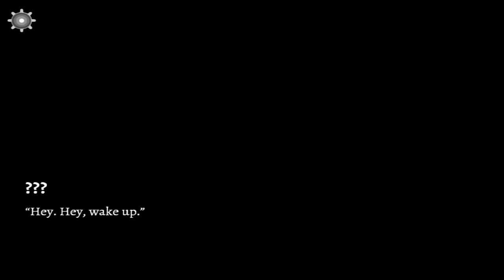Let's Play: An Octave Higher | Part 4 - The Symposium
In this episode we actually get our first choice as we head to the symposium and of course, get more exposition.